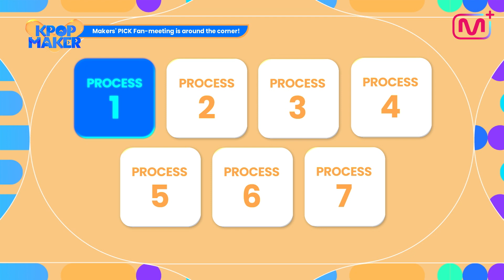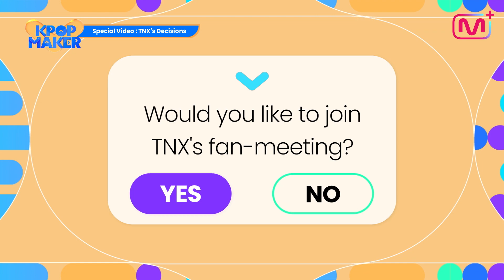[KPOP Maker] TNX l PROCESS 8 l Are you curious about TNX’s choice? (feat. reporter HYUN SOO)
KPOP Maker 8th PROCESS has opened!
DingDong💡
A special video has arrived from TNX💌
TNX is excited to see what the fan meeting will look like with the votes of the Makers!🎶
What does TNX want to say to the Makers, who is working hard for a perfect fan meeting?🤫
Check out Mission 8 on KPOP Maker now!

KPOP Maker 여덟 번째 PROCESS 오픈!
띵동💡
TNX로부터 스페셜 비디오가 도착했어요💌
Makers의 투표와 참여로 만들어진 팬미팅은 과연 어떤 모습일지 설레는 TNX!🎶
완벽한 팬미팅을 위해 노력 중인 TNX가 Makers에게 전하고 싶은 말은?🤫

Mission 8 지금 KPOP Maker에서 확인하세요!